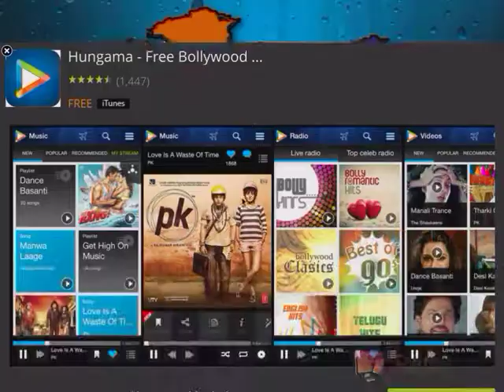Rise Wars iOS Gameplay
Try now "Rise Wars", based on the classic "Risk", the famous board game! But be warned, soon you will be hooked! Create an empire and conquest the entire map. Exhibits honor of your soldiers in every battle. You only need a strategy of domination and of course, hopefully, to prevent you shed the blood of your soldiers.
With this new version, enjoy "Risk", or "Risiko", with a more dynamic style without losing a drop of fun . Take a look at the screenshots and see the possibilities that "Rise Wars [Conquest, Domination & Honor]" offers to you.